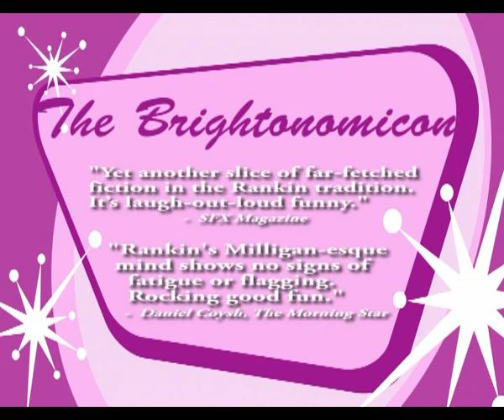The Brightonomicon Shorts #8 - Brrrr In Bevendean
The eighth in a series of short promotional videos starring Robert Rankin out and about in Brighton promoting the Brightonomicon audio series:

PART 8 - Brrrr In Bevendean - Robert takes us to the ever-so-chilly Bevendean where strange creatures roam and author's wear fezes!